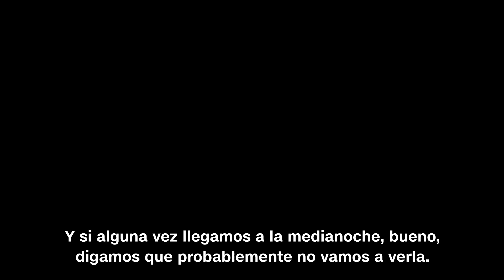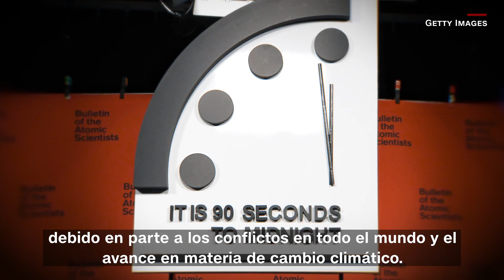¿Cuán cerca estamos del apocalipsis? Este es el análisis científico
Creado en 1947 por un grupo de científicos que trabajó en la bomba atómica, el llamado Reloj del Juicio Final representa lo cerca que podría estar la humanidad de la destrucción. A lo largo de los años, ese reloj se ha adelantado o se ha acercado a la medianoche según una gama cada vez más diversa de amenazas, desde las capacidades nucleares hasta el cambio climático. En enero, los expertos revelaron en qué momento creen que estamos en este 2024.